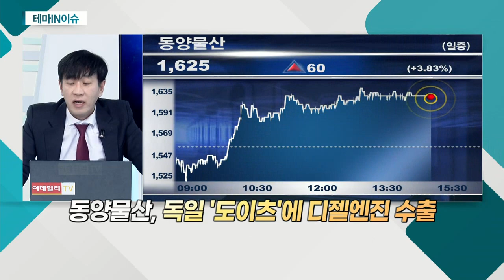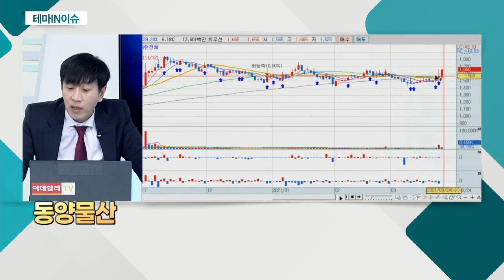동양물산(002900)... 농업 관련주_테마IN이슈 (20210324)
농업 관련주
- 곡물 가격 상승에 수혜
- 농번기 3월에 움직임 발생
- 평균적으로 3~5월 상승세

동양물산(002900)
- 농기계ㆍ담배필터 제조사
- 국내 농기계 시장 1위 차지
- 케이에이엠홀딩스ㆍ국제종합기계 등 종속사
- 매출액 꾸준한 상승세
- 높은 북미 수출 비중
- 독일 '도이츠'에 디젤엔진 수출
- 달러 강세에 수혜 기대
- 정치 테마주로 부각 이력